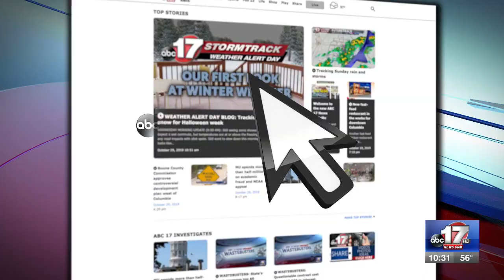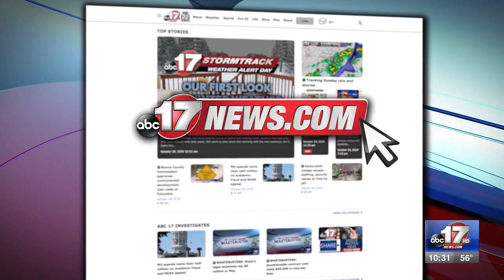Mizzou football gets set for No. 21 Tennessee